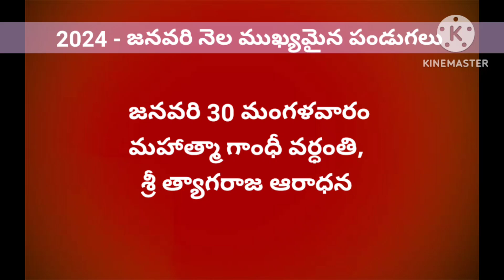January 2024 calendar /january panchangam /january month 2024 calendar /january important festivals